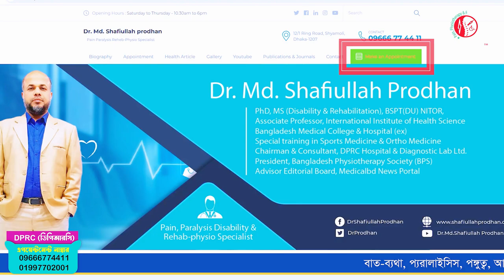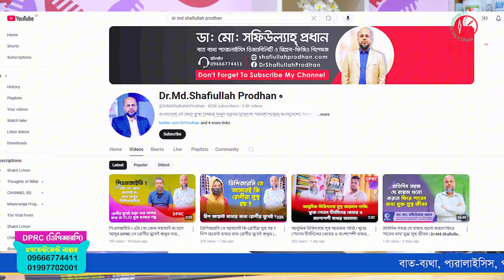প্রবাসী/বিদেশের রোগীদের সিরিয়াল/এপয়েন্টমেন্ট সহজ করলেন ডাঃ মোঃ সফিউল্লাহ প্রধান | DPRC Hospital